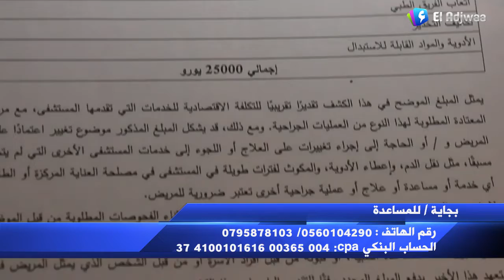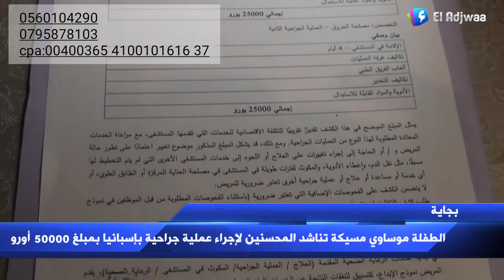بجاية _ الطفلة موساوي مسيكة تناشد المحسنين لإجراء عملية جراحية بإسبانيا بمبلغ 50000 أورو